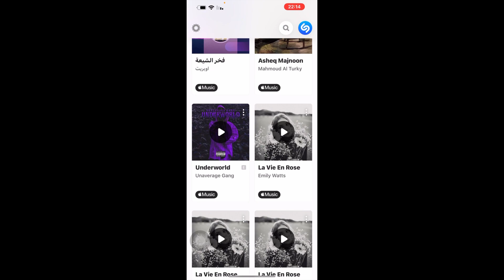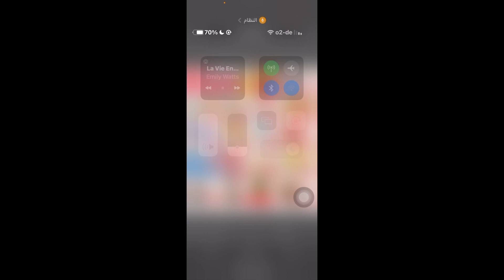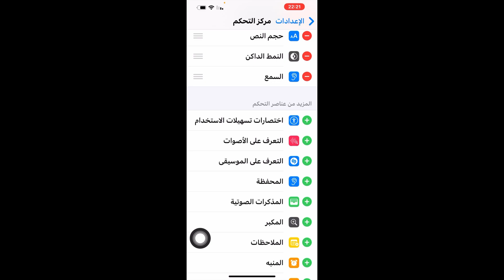سماع الاغاني او الموسيقى اثناء التصفح في الايفون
سماع الاغاني او الموسيقى اثناء التصفح
سماع الاغاني اثناء التصفح في الايفون